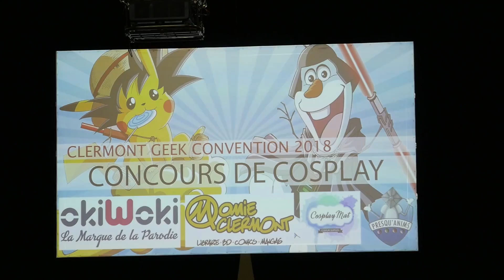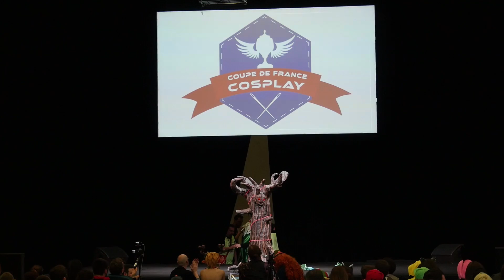Caithe - CdF Cosplay CGC 2018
Coupe de France Cosplay, sélection à Clermont Geek Convention 2018
Caithe (Guild Wars 2) par Frimy

Retrouvez également nos autres productions sur notre chaîne Youtube